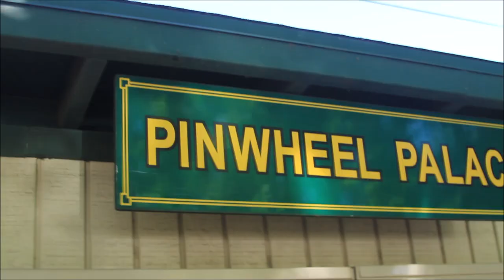Subi's American Travel Vlog - Griffith Park Pony Ride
Anchor : Subi Babu
The Griffith Park Pony Ride has been making children’s dreams to ride a pony a reality since 1948. This is an experience to allow a young child the opportunity to ride a pony in a safe and controlled setting. Our safe and gentle ponies are led by competent, attentive and concerned employees to ensure your child has a great time!
Four acre, state of the art facility was extensively remodeled in 2017 to include large pasture corrals to house our ponies, video surveillance system, misters in the pony ring. New features and improvements now include a farm animal exhibit and a private birthday party corral.
With many generations of children growing up riding ponies, Griffith Park Pony Ride has been a part of thousands of families both living and visiting Los Angeles.
Encompassing over 4,200 acres of natural terrain covered with California Oak Trees, Wild Sage and Manzanita,  Griffith Park is the United States' largest municipal park. First discovered by Spanish explorers, the wooded and hilly land became part of the Rancho Los Feliz land grant from the King of Spain, and then fell into the hands of Colonel Griffith J. Griffith, the mining tycoon whose bronze statue now graces the parks main entrance, and who deeded the land to the city in 1896 as a Christmas gift to the people of Los Angeles.